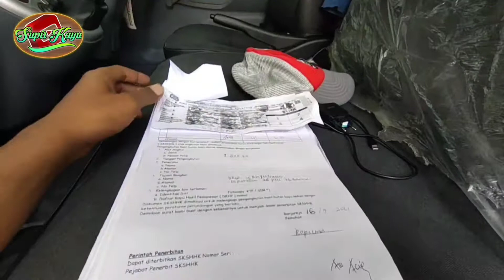Harus Pulang kondisi darurat kenapa?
Simak video hingga akhir kenapa hingga saya harus menyusul pakLek meski harus beeganti Oper Bus dua kali.